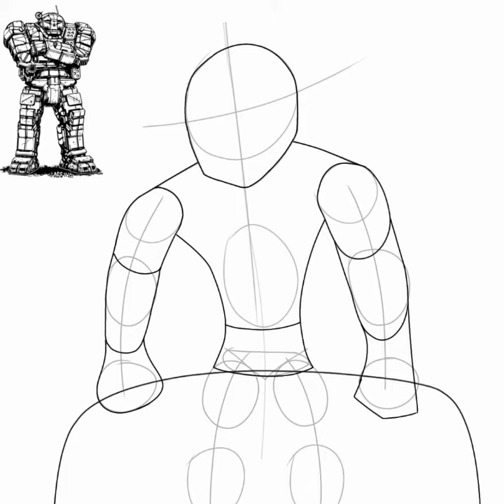Very old 80s robot :0 MechWarrior Online [Speed paint]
I hope you like my speed paint c:

ignore them tags